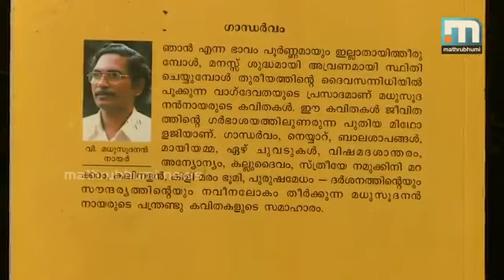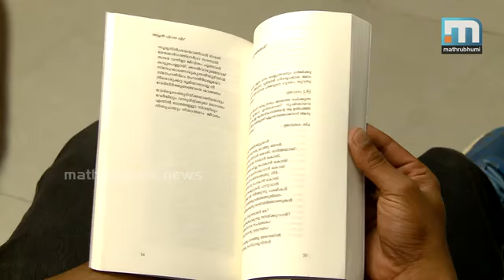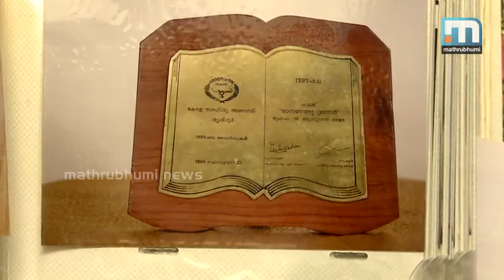മധുസൂദനന്‍ നായര്‍ ഭാഷയുടെ ഉപാസകനായ കവി